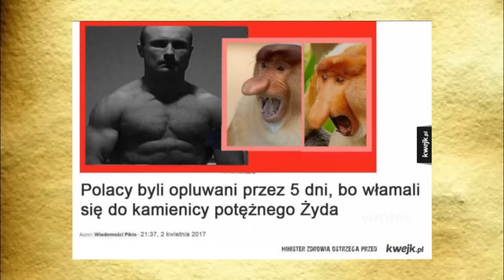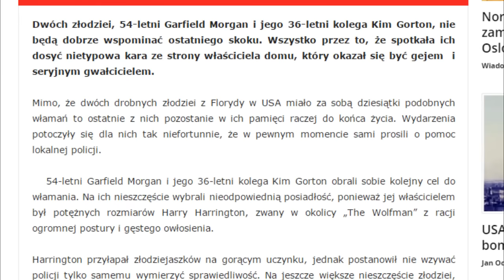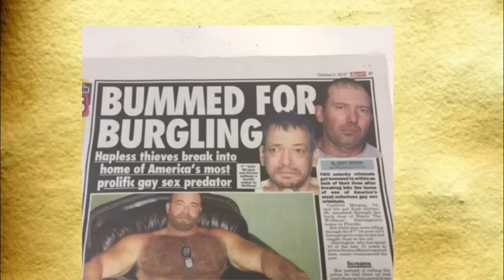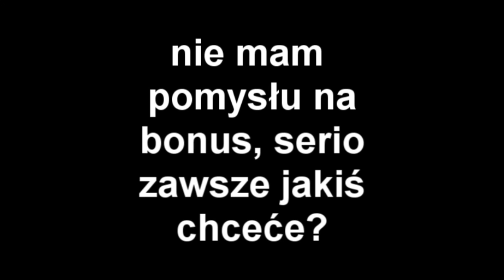Historia Memów - POTĘŻNY Gej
Intro stworzył ZeissHDdesing

Offspring - You're gonna go far kid

Muzyka w tle - Epic Sax Guy 8bit